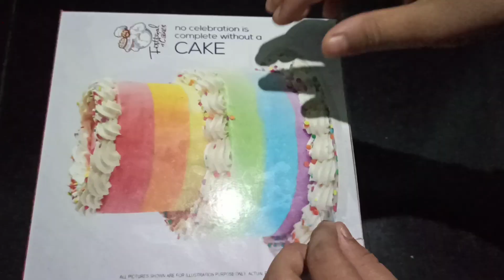Cake Unboxing 😍✌️✌️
pls follow jaza bakes😍👍

pls follow  me itz me farha😍